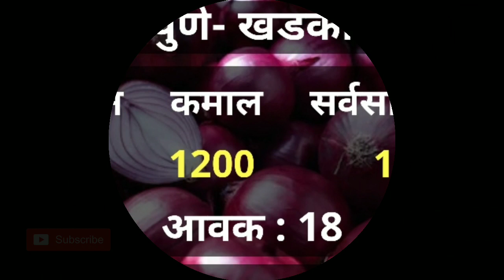03/09/2020, आजचा कांदा बाजारभाव, onion market today, kanda bajar bhav today,Onion Rates Maharashtra